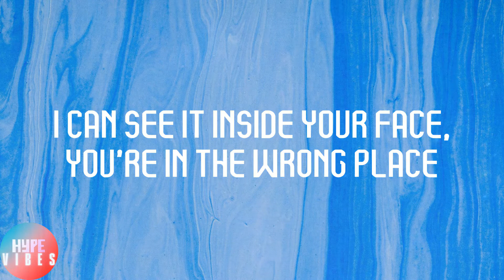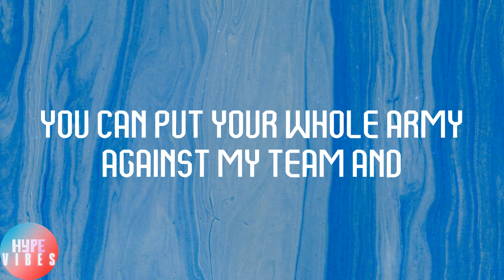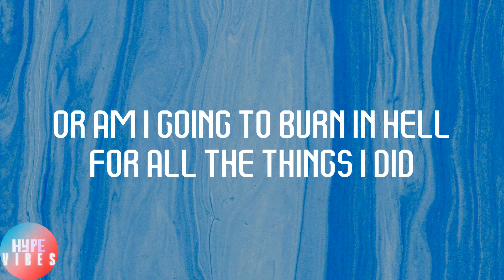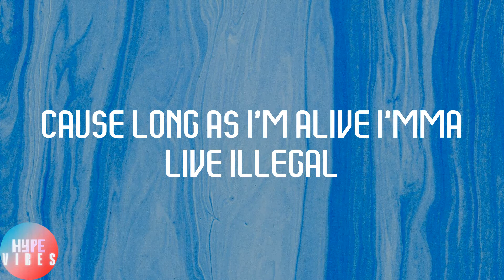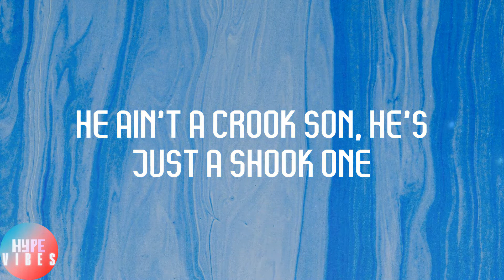Mobb Deep - Shook Ones, Pt. II (Lyrics)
👿Lyrics:
I got you stuck off the realness, we be the infamous
You heard of us, official Queensbridge murderers
The Mobb comes equipped for warfare, beware
Of my crime family who got nuff shots to share
For all of those, who wanna profile and pose
Rock you in your face, stab your brain with your nose bone
You all alone in these streets, cousin
Every man for they self in this land we be gunning
And keep them shook crews running, like they supposed to
They come around but they never come close to
I can see it inside your face, you're in the wrong place
Cowards like you just get they whole body laced up
With bullet holes and such
Speak the wrong words man and you will get touched
You can put your whole army against my team and
I guarantee you it'll be your very last time breathing
Your simple words just don't move me, you're minor, we're major
You're all up in the game and don't deserve to be a player
Don't make me have to call your name out
Your crew is featherweight, my gunshots'll make you levitate
I'm only nineteen but my mind is old
And when the things get for real my warm heart turns cold
Another nigga deceased, another story gets told
It ain't nothing really, hey, yo dun spark the Phillie
So I can get my mind off these yellowbacked niggas
Why they still alive I don't know, go figure
Meanwhile back in Queens the realness and foundation
If I die I couldn't choose a better location
When the slugs penetrate you feel a burning sensation
Getting closer to God in a tight situation
Now, take these words home and think it through
Or the next rhyme I write might be about you
Son, they shook
Cause ain't no such things as halfway crooks
Scared to death, scared to look, they shook
Scared to death, scared to look
Living the live that of diamonds and guns
There's numerous ways you can choose to earn funds
Some get shot, locked down and turn nuns
Cowardly hearts and straight up shook ones, shook ones
He ain't a crook son, he's just a shook one
For every rhyme I write it's 25 to life
Yo it's a must, in gats we trust, safeguarding my life
Ain't no time for hesitation, that only leads to incarceration
You don't know me, there's no relation
Queensbridge and we don't play, I don't got time
For your petty thinking mind, son I'm bigger than those
Claiming that you pack heat but you're scared to hold
And once the smoke clears you'll be left with one in your dome
13 years in the projects, my mentality is what, kid?
You talk a good one but you don't want it
Sometimes I wonder do I deserve to live
Or am I going to burn in hell for all the things I did
No time to dwell on that cause my brain reacts
Front if you want kid, lay on your back
I don't fake jacks kid, you know I bring it to you live
Stay in a child's place, kid you outta line
Criminal minds thirsty for recognition
I'm sipping, E&J got my mind flipping
I'm bugging, digging my ways out of holes by hustling
Get that loot kid, you know my function
Cause long as I'm alive I'mma live illegal
And once I get on I'mma put on all my people
React mix to lyrics like Macs I hit your dome up
When I roll up, don't be caught sleeping cause I'm creeping
Son, they shook